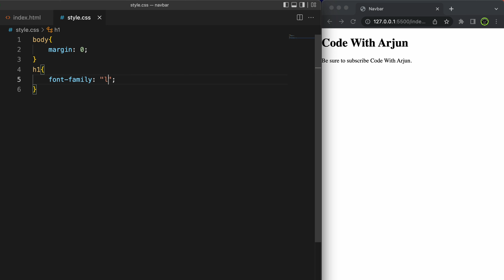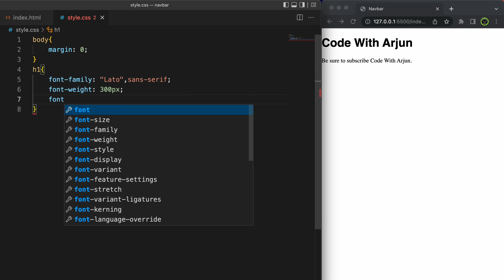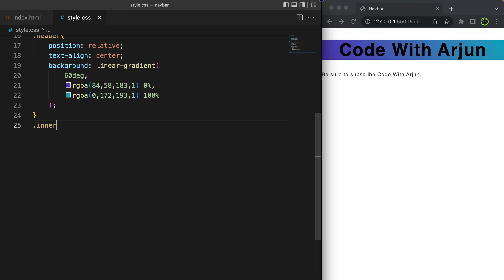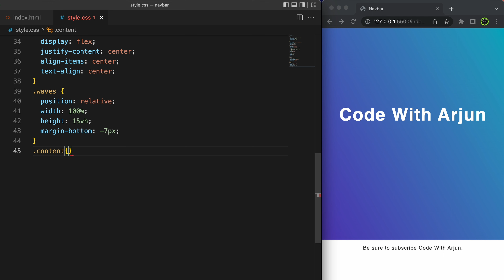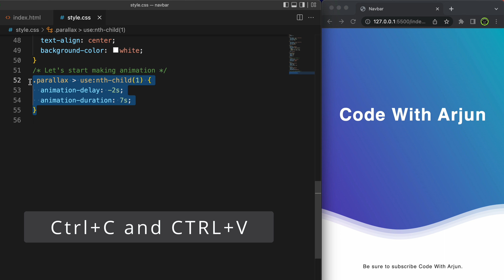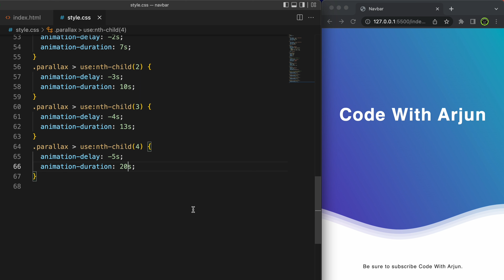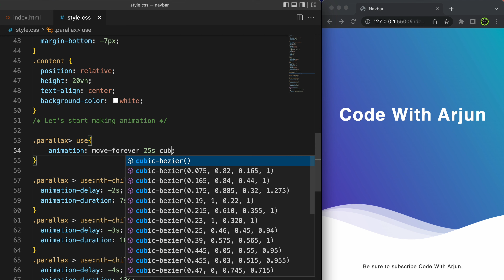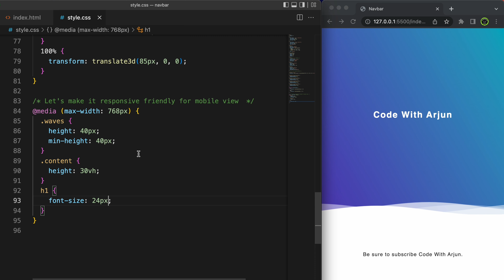Simple wave effect for website using HTML and CSS with source code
Simple wave effect for websites using HTML and CSS. It's a moving wave effect which you can add on your website. This is wave effect animation using CSS.